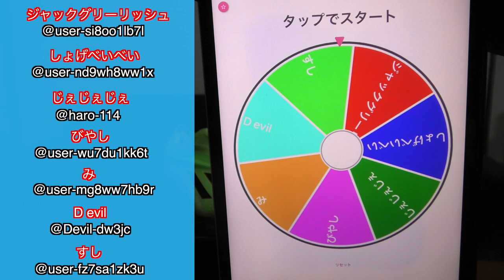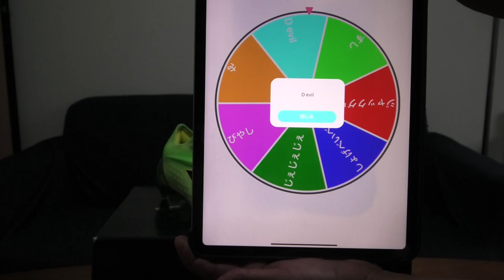【プレゼント】サッカースパイク 抽選 ・当選者発表 | エックススピードポータル＋ | アディダス | コパピュア | プレデター | モレリアネオ